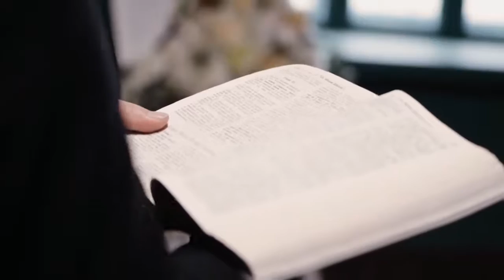ORAÇÃO DE SÃO BENTO AINDA MAIS PODEROSA